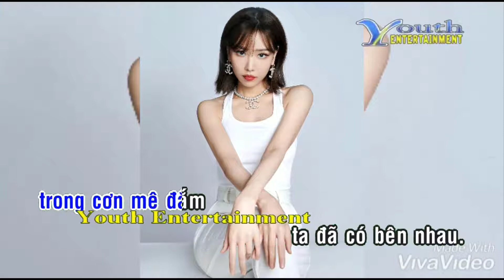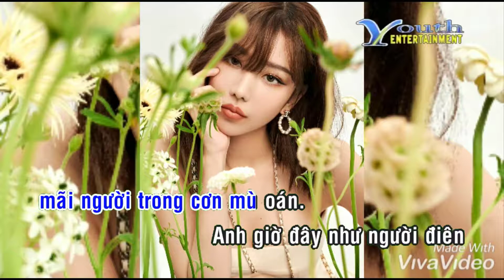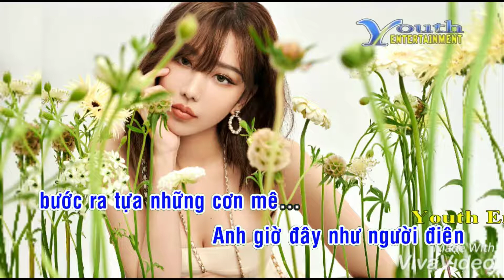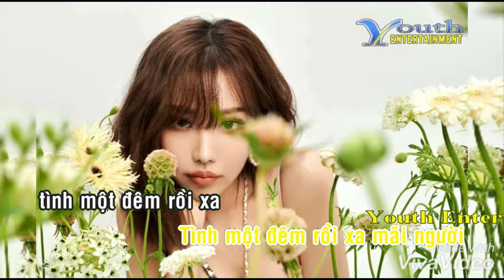Karaoke Tình Một Đêm - Lương Tùng Quang